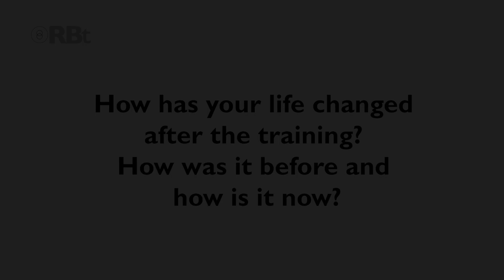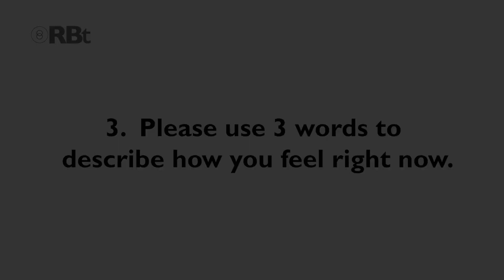BALM 2022 Samothrace video Testimonial 6 for Global Breathing Awareness